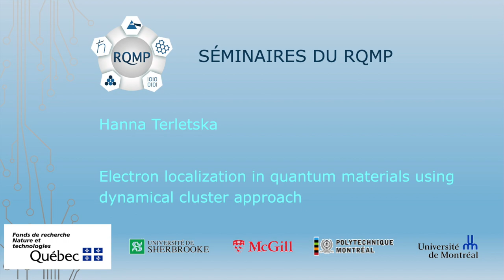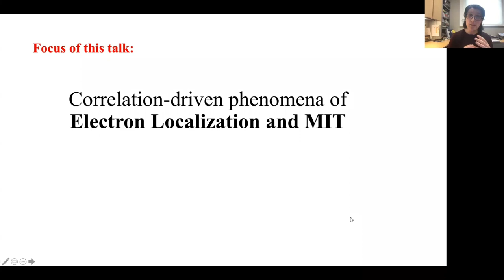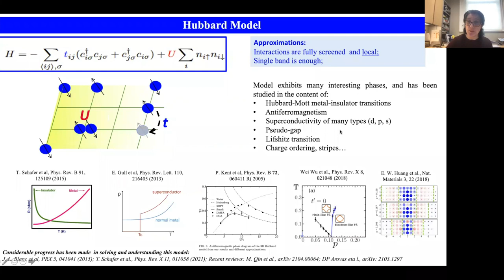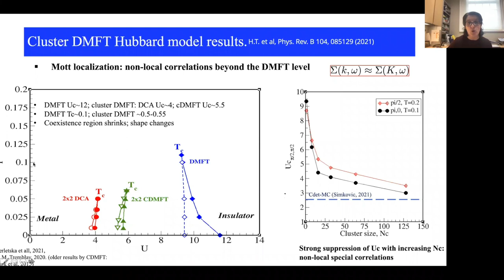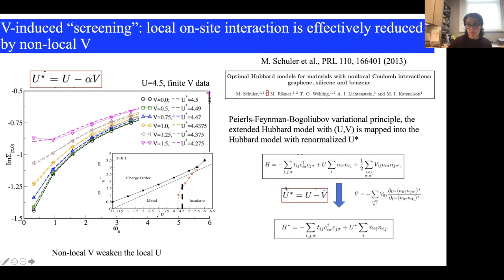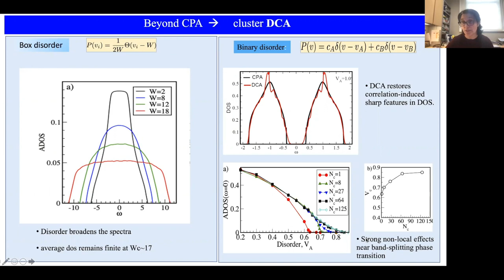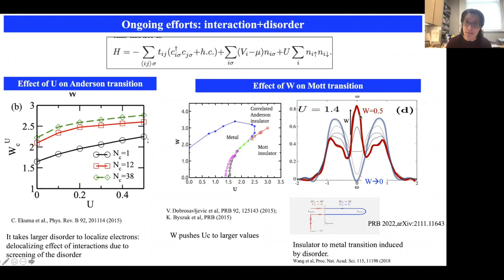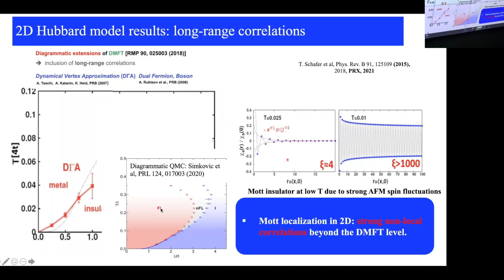Electron localization in quantum materials using dynamical cluster approach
Localisation d'électrons dans des matériaux quantiques à l'aide d'une approche de cluster dynamique est le séminaire d'Hanna Terletska, donné en ligne le 30 janvier 2023.